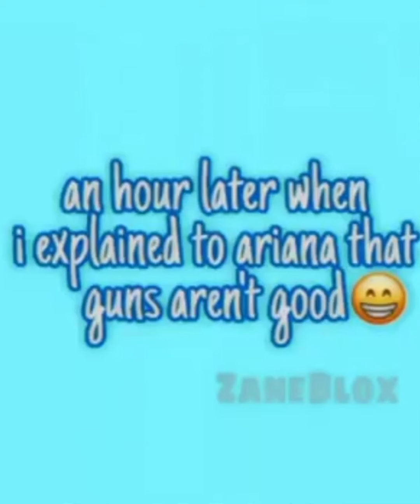Adopt Me Funny TikToks Compilation 1-10